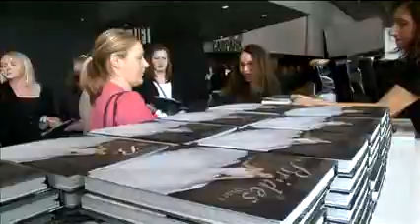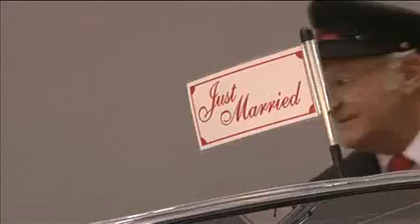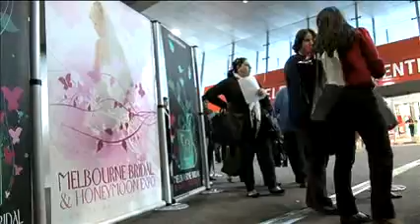Melbourne Bridal Honeymoon Expo 2009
Wedding Videography & Wedding Photography by Edward Benson Productions